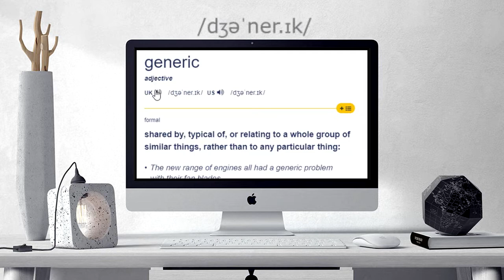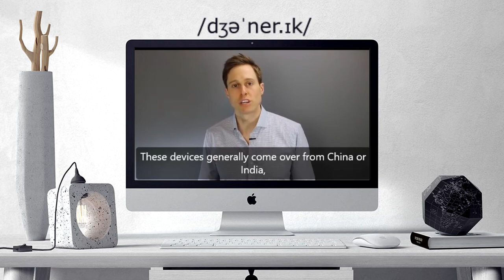How to pronounce GENERIC | GENERIC Learn English and British Pronunciation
Here are all the possible pronunciations of the word GENERIC.
Learn how to pronounce "GENERIC" in British English and American English. Hear the pronunciation of the word on its own and in example sentences.